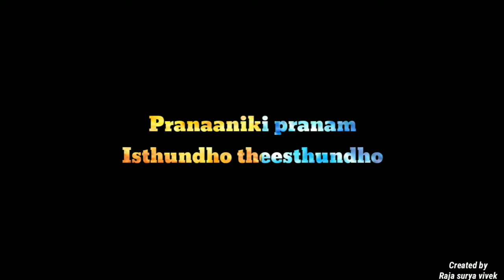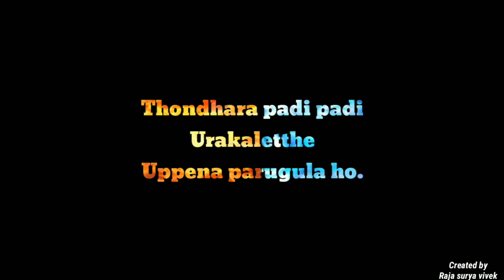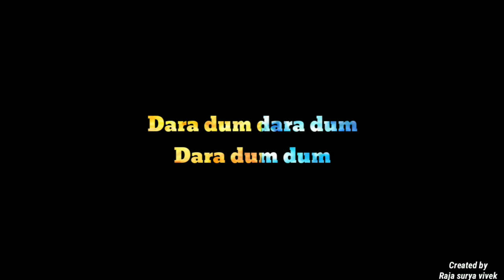Dosti song lyrics in telugu | RRR| NTR | Ram charan | Alia bhatt | Olivia morris | Ajay devagan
RRR songs lyrics